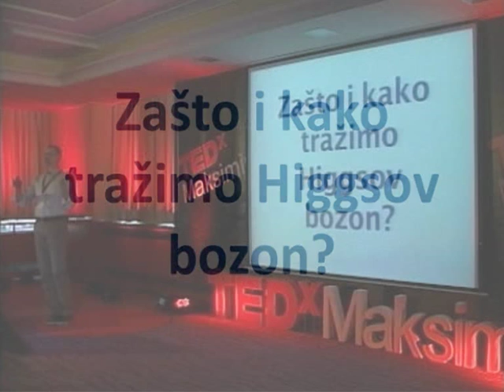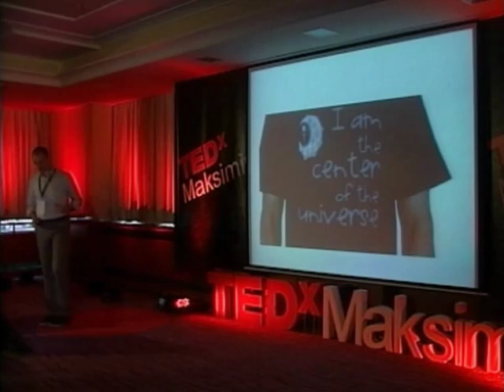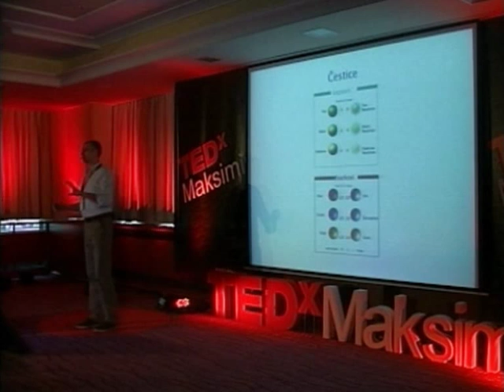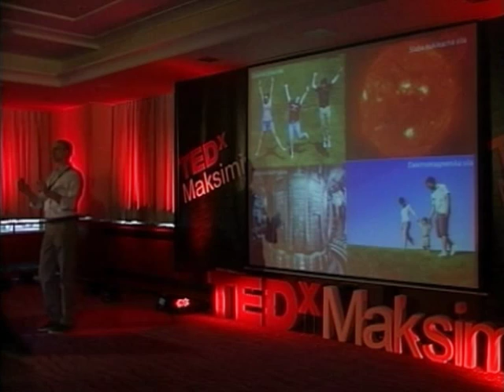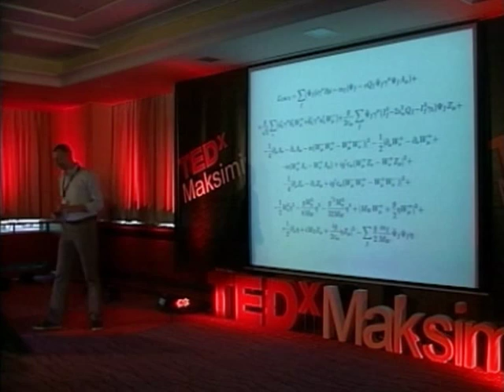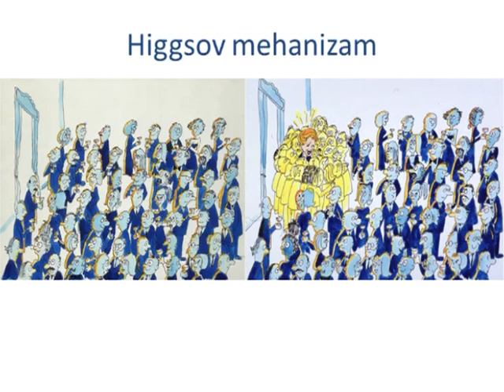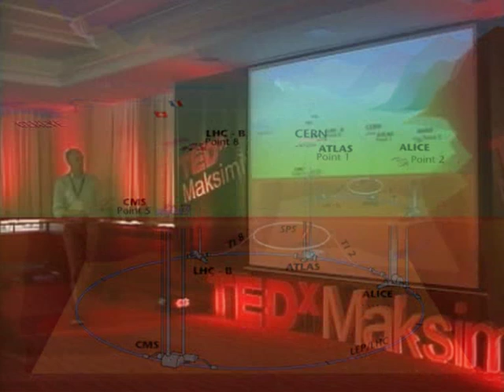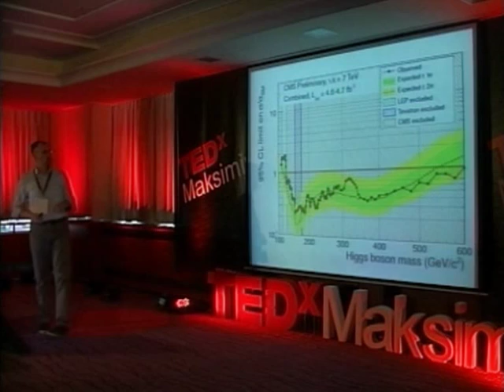TEDxMaksimir - Ivica Puljak - Zašto i kako tražimo Higgsov bozon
IVICA PULJAK

He has been working at the European Organization for Nuclear Research (CERN) for more than 15 years now, and will be one of the first people to discover all the secrets of the universe. He has been declared the best professor at the Faculty of Electrical Engineering, Mechanical Engineering and Naval Architecture in Split.